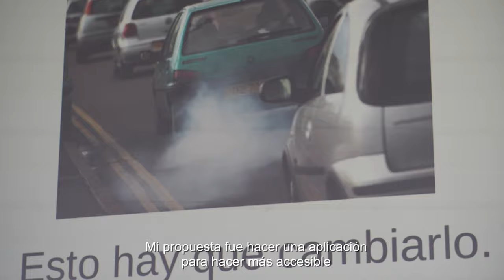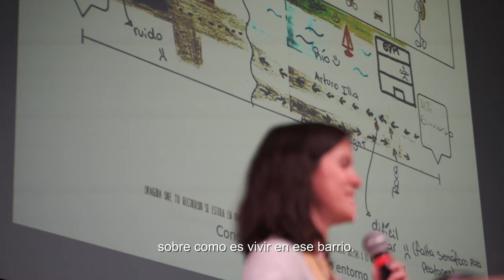Madrid Escucha. Moverse en la ciudad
Madrid Escucha propone construir un lugar de encuentro entre ciudadanos y empleados municipales para experimentar y aprender juntos en torno a iniciativas que contribuyan a mejorar la vida en común y a optimizar los recursos en la ciudad de Madrid.
Moverse en la ciudad es un taller de prototipado colaborativo, que se celebró en abril de 2019, y que supuso un lugar de encuentro entre ciudadanía y trabajadores municipales para experimentar y desarrollar proyectos en torno a la movilidad.
Tras una convocatoria abierta se seleccionaron 10 proyectos, se abrió una segunda convocatoria a todos aquellas personas que quisieran participar en el desarrollo de las iniciativas y formar parte de los respectivos equipos de trabajo.